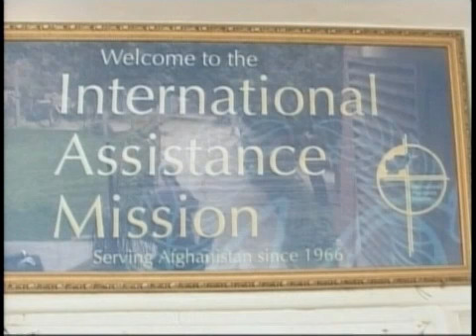Aid workers killed in North Afghanistan VOA-Dari